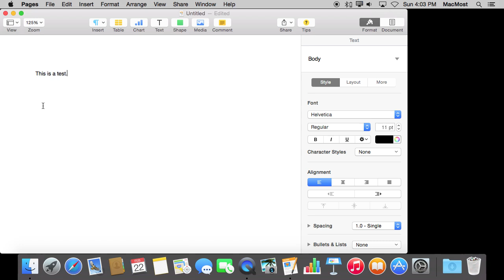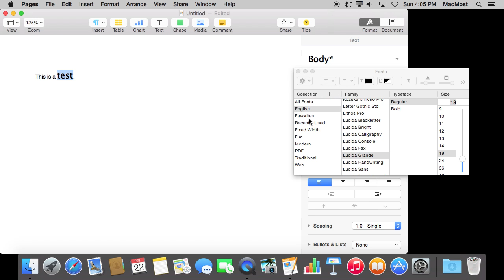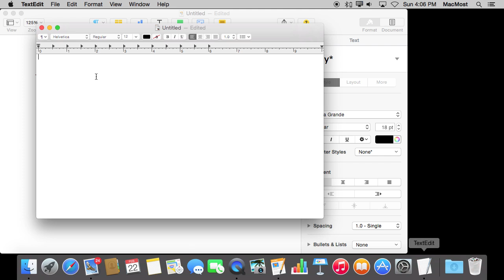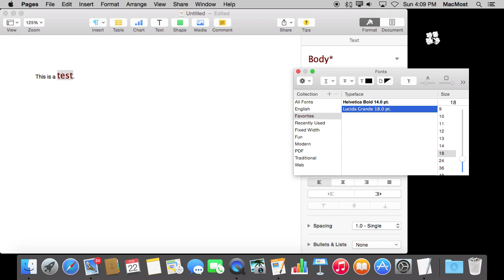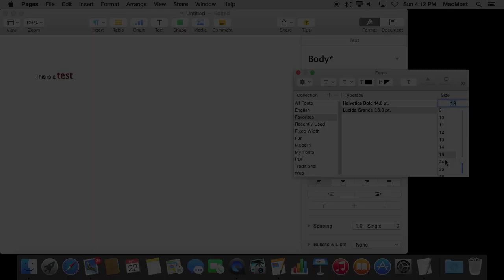Font Panel Favorites (#1072)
The Font Panel can be accessed and used in apps like Pages, TextEdit and Mail to change the font and style of currently selected text. You can also save font settings a "Favorites" in the Font Panel and then easily access those particular styles later. These Favorites will remain in the Font Panel across all of the apps that use it, so you can set up favorites that you use often and access then easily in different apps. You can also customize the font sizes shown in the Font Panel.